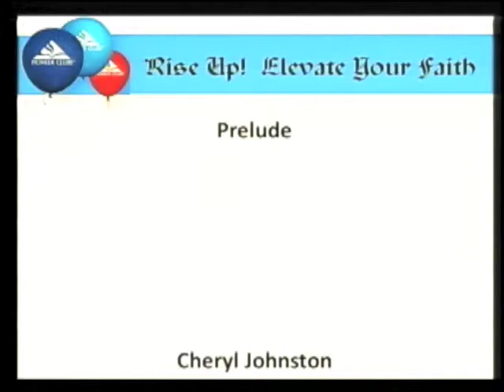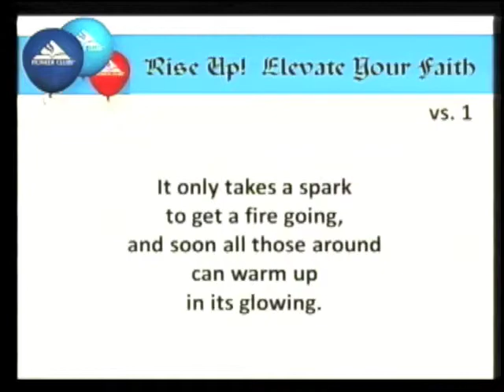GVUMC "Do Your Best" 05/18/14